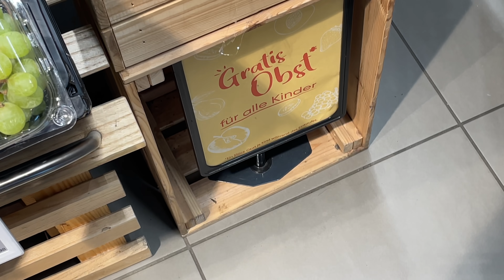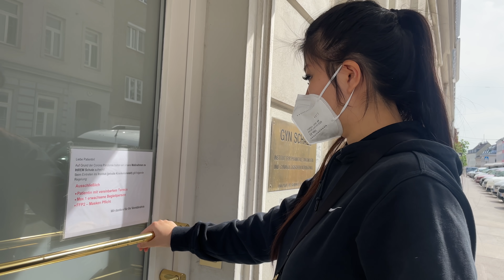MEDINA’S 1. GEBURTSTAG 👶🏻❤️ | VLOG